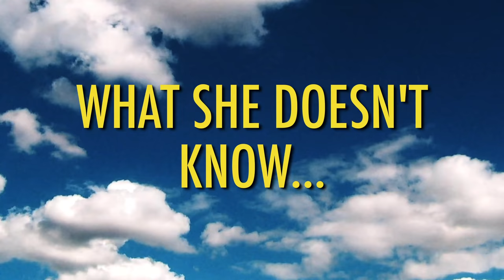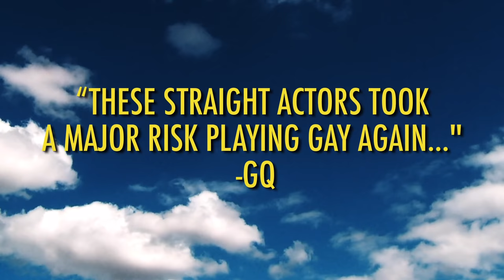CALL ME BY YOUR NAME 2 (OFFICIAL TRAILER) | Benito Skinner (2020)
Quite a few years have passed since the events of "Call Me By Your Name," but when Elio visits Oliver and his wife, their love comes back FULL FORCE. Will she find out? Will they finally end up together? iS iT a ViDeO??? Hope you enjoy!